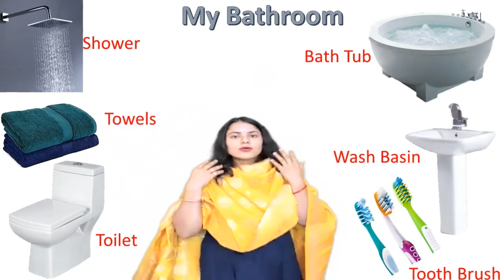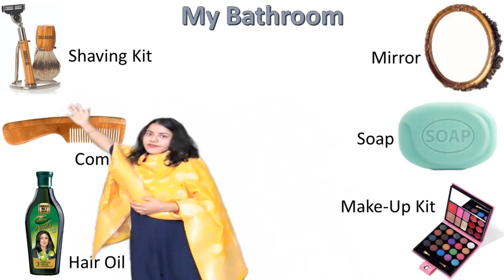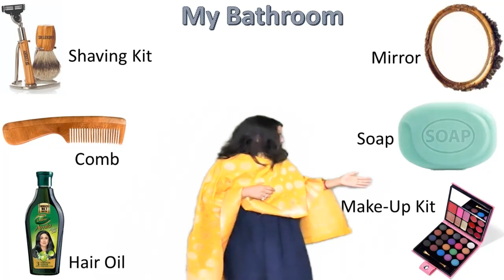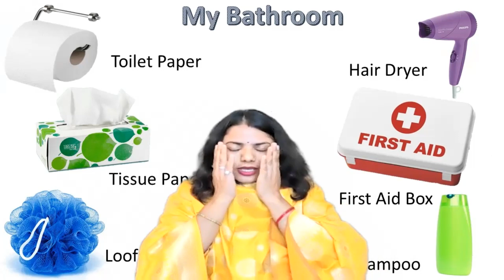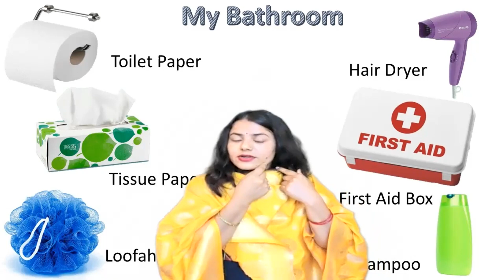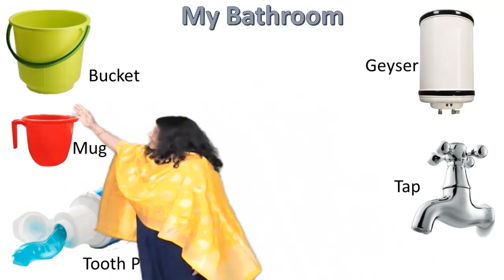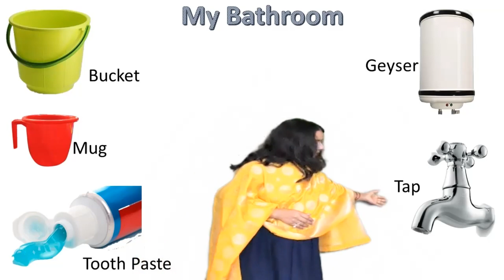My Bathroom Articles for kindergarten. Learning made easy.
Talks about articles found in Bathroom.